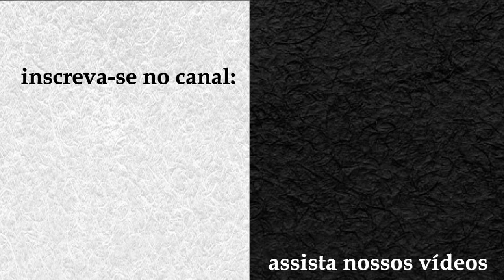Mapeo de redes en Argentina: entrevista a Cleopatra Barrios y a Mariana Giordano.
Entrevista de André Porto Ancona Lopez a Cleopatra Barrios y a Mariana Giordano como parte de la investigación postdoctoral "Fotodocumentación como campo de conocimiento: mapeo de investigadores argentinos", que tiene como tutora Andrea Cuarterolo de la Universidad de Buenos Aires.

En esa entrevista las investigadoras colaboran para el mapeo de las redes de investigación en Fotodocumentación en Argentina y detallan la relación de su grupo con los acervos fotográficos en el ámbito de sus investigaciones personales y en el Núcleo de Estudios y Documentación de la Imagen (NEDIM).

Debido al clima, la grabación enfrentó problemas y, por veces, veces, presenta interrupciones. En algunas de esas situaciones, Cleopatra Barrios aportó informaciones sobre Mariana Giordano, cuando hubo perdida de su conexión.